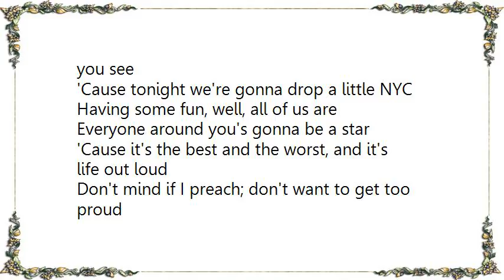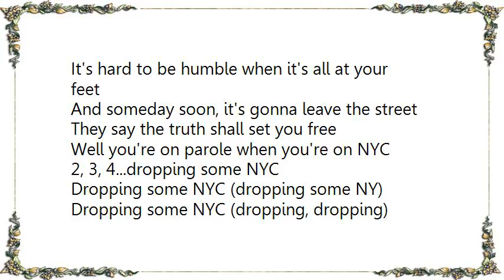Blues Traveler - Dropping Some NYC Lyrics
[Lyrics Blues Traveler - Dropping Some NYC]
Come on everybody take a trip with us
Gonna raise some hell gonna raise a fuss
Cost you a dollar if you care to see
So just belly on up and tell me what'll it be

I've got a little something that I don't think you've tried
No need to run, no need to hide
Just take a little taste and tell me, what do you see
'Cause tonight we're gonna drop a little NYC

Having some fun, well, all of us are
Everyone around you's gonna be a star
'Cause it's the best and the worst, and it's life out loud
Don't mind if I preach; don't want to get too proud

It's hard to be humble when it's all at your feet
And someday soon, it's gonna leave the street
They say the truth shall set you free
Well you're on parole when you're on NYC

2, 3, 4...dropping some NYC
Dropping some NYC (dropping some NY)
Dropping some NYC (dropping, dropping)
Dropping some NYC...